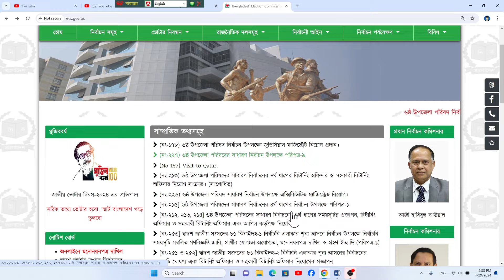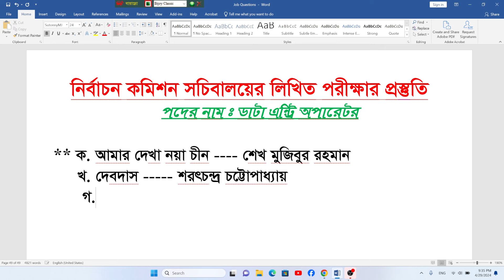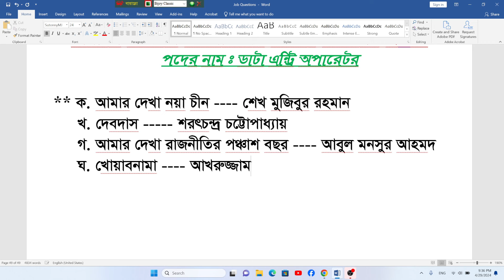নির্বাচন কমিশন সচিবালয় ডাটা এন্ট্রি অপারেটরের লিখিত পরীক্ষার প্রস্তুতি |ecs written exam preparation